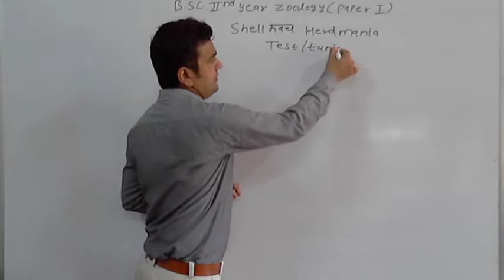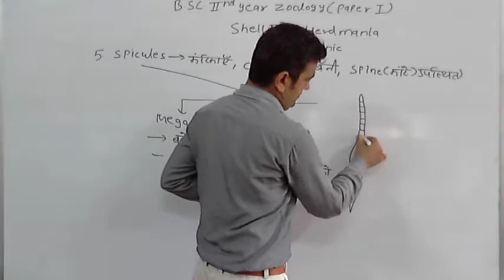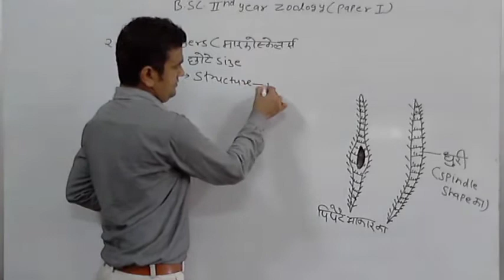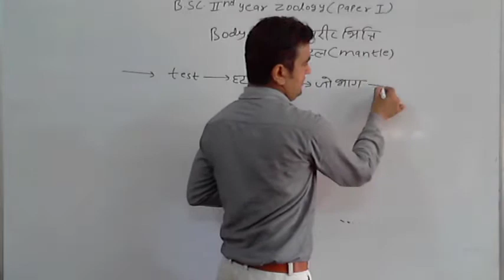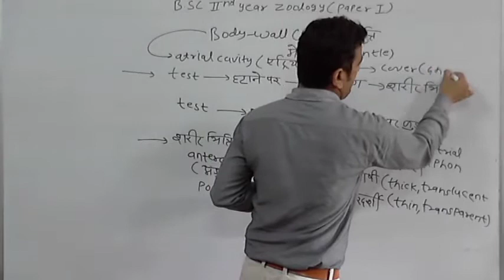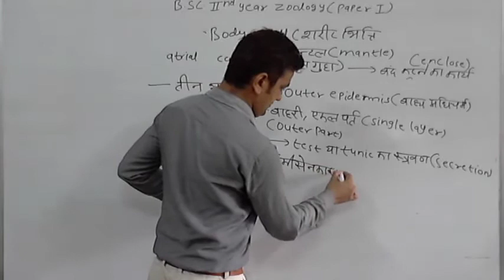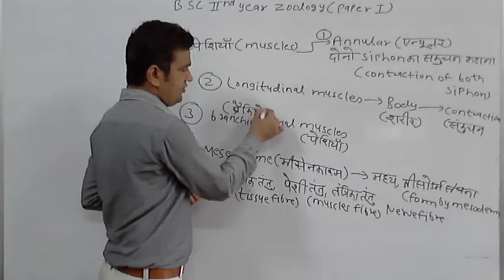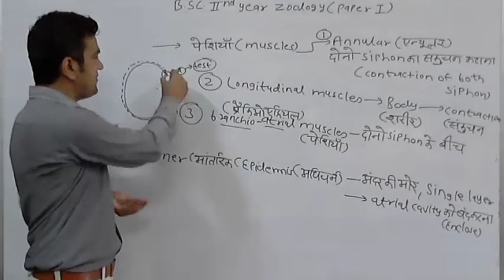B.Sc. II Year Zoology Herdmania body wall